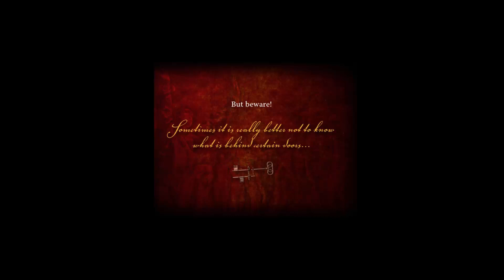Agon 4 - The Lost Sword of Toledo PC Demo Footage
Footage of Agon 4 - The Lost Sword of Toledo Demo. Contains one off-limits screen and a very nice end of demo video!